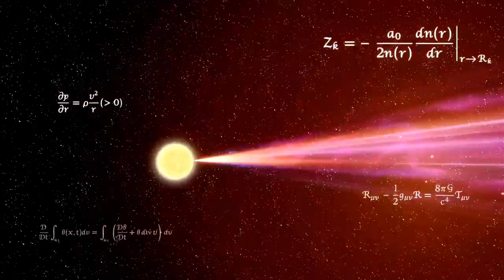Super Smash Bros. Ultimate: Sonic The Legend Hedgehog!